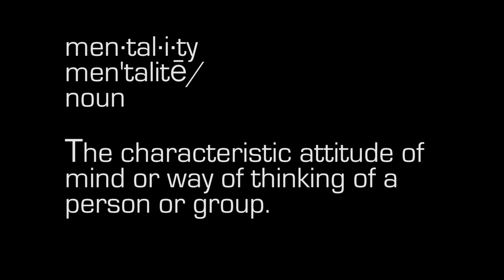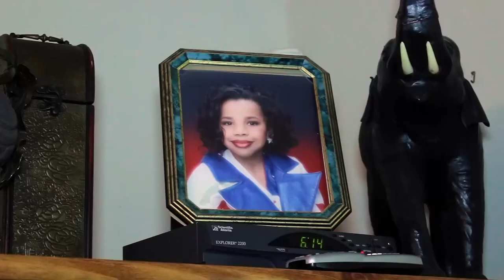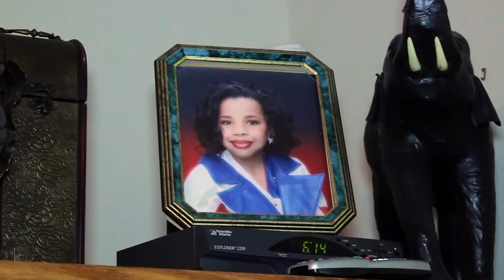PROUDTOBE MENTALITY "Girls Like Us" OFFICIAL TRAILER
MENTALITY "GIRLS LIKE US" WORLD PREMIERE JULY 6, 2016 (FULL 3HR DOCUMENTARY

WARNING: THIS TRAILER IS IN 1920 X1080 HD QUALITY! [Please select the highest or best HD setting for better playback quality.(e.g. 1080p HD)  Some mobile devices may depict a lower resolution. We advise playback on a laptop or desktop computer.]

DESCRIPTION: This documentary illustrates the lives of four lesbian women, who invite us into their world to  express the truth about their lesbian lifestyles. They discuss the many misconceptions of the mentality of a "LESBIAN STUD". We see stories of LOVE, DRUGS, ABUSE, TRANSGENDER ISSUES and HAPPINESS.

CAST: ASHTON "The Transman" | LIZZY G "The Survivor" | KYTA "Asian Persuasion" | YELLA MAN "The Entertainer"

A FLO GIBBS ILLUSTRATION | A LOCO MUSIC & MEDIA GROUP, LLC FILM | IN ASSOCIATION WITH VA JONES PROD.